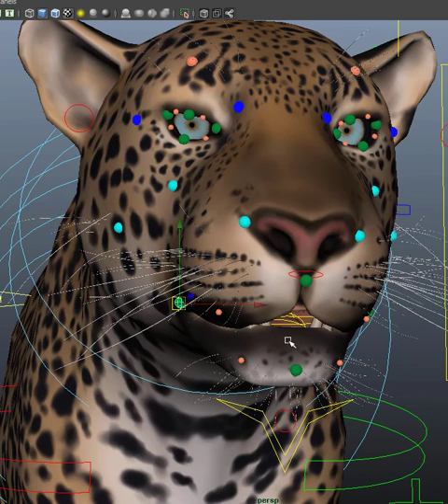Leopard facial rig teaser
New facial setup for my leopard, the rig will available tomorrow (14 Dec 2016)